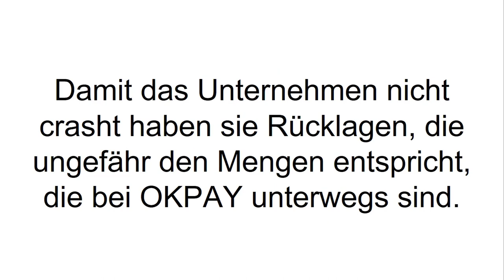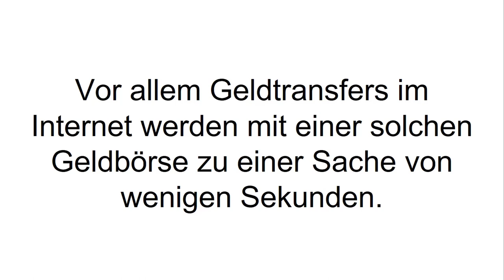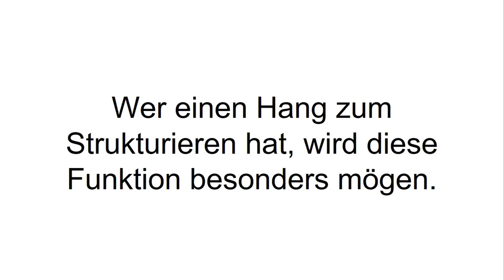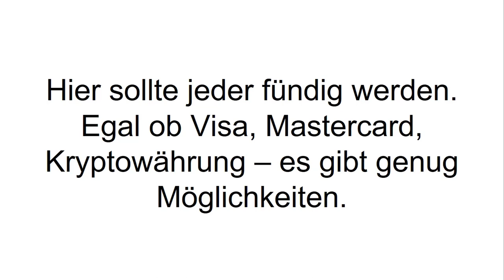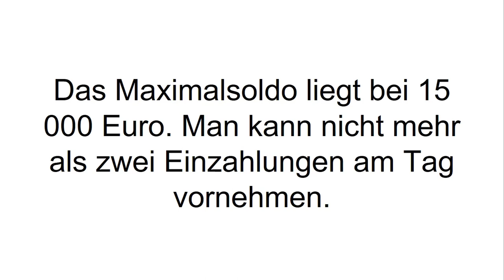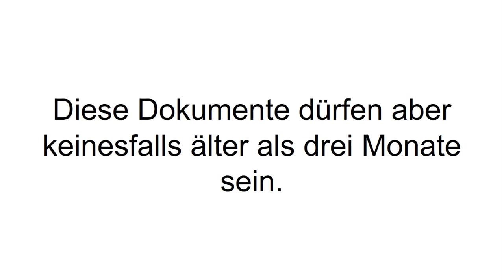[FAZIT] OKPAY Erfahrungen | OKPAY Debit Card im TEST! Seriös und sicher? Review!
OkPay Erfahrungen. In unserem Video haben wir heute den OKPay Test für euch. Dahinter versteckt sich ein Online Bezahlsytem.

OKPay wird bereits von einer Millionen Menschen genutzt. Die Vorteile sind absolute Vielseitigkeit bei den Währungen, denn man kann insgesamt 21 verschiedene Währungen in seiner elektronischen Geldbörse aufbewahren und verwenden. Seit 2007 existiert die OKPAY Inc. bereits, ein Unternehmen welches sich Privatsphäre, Sicherheit und grenzenlose internationale Transaktionen auf die Fahne geschrieben hat.

Bei OKPay bekommt man eine übersichtliche und unkomplizierte E-Wallet, elektronische Geldbörse. Transaktionen sind binnen Sekunden am Bestimmungsort. Geldtransfers innerhalb des Systems, also von einem OKPay Konto zu einem anderen, kann man gebührenfrei vornehmen. Auch diese sind innerhalb weniger Sekunden verarbeitet und bereit. Versenden und Empfangen kann man in 21 verschiedenen Währungen, die in der Geldbörse nach aktuellen Wechselkurs umgerechnet werden. Dollar, Euro, Pfund, Yen – alles kein Problem. Man kann auch einen Zahlungsauftrag einrichten, der in regelmäßigen Abständen eine gewisse Summe an ein bestimmtes Konto überweist.

Für die optimale Kontrolle über die eigenen Finanzen kann man innerhalb seiner Börse verschiedene weitere Börsen anlegen – verschiedene Konten sozusagen. So kann man seine Ein- und Ausgaben komplett strukturieren. Um sein Konto gebührenfrei aufzuladen kann man eine Visa oder MasterCard Kreditkarte verwenden, Bitcoins, Dogecoins oder Litecoins oder RBK Money. Gebührenfreie Auszahlungen sind mit SofortBanking und den eben genannten Kryptowährungen möglich. Es gibt noch weitere Ein- und Auszahlungsmethoden – bei diesen werden allerdings Gebühren erhoben. Diese liegen zwischen 1% und 10%, abhängig vom Anbieter. Die Erstellung eines Kontos sowie die Kontoführung an sich ist mit keinen Kosten verbunden.

Wenn Du mehr zu OKPAY erfahren willst, dann schau JETZT bei Produkt-Kenner.de vorbei!